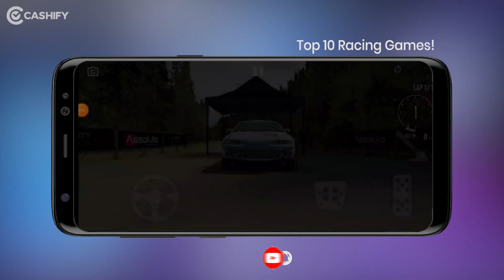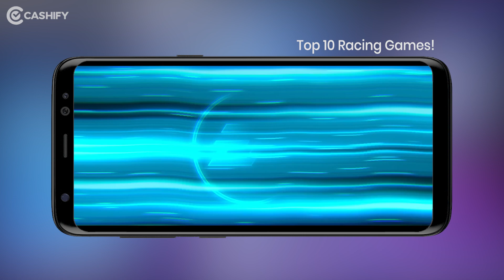Top 10 Racing Games For Android in 2020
Hum sabhi logon ko racing games bohot pasand hain, lekin aajkal itne options hain ki confusing ho sakta ha kaunse games achhhe hain. Isliye hum aapke liye laye hain ye video top 10 racing games for android ki. Iss list mein humne best android racing games cover kiye hain taaki agar aap racing games ke fan hain toh aapko kahin aur na jaana pade. Aur sabse achhi baat hai ki ye sabhi ekdum free android racing games hain toh aapko koi paise bhi lagane ki zarurat nahi.